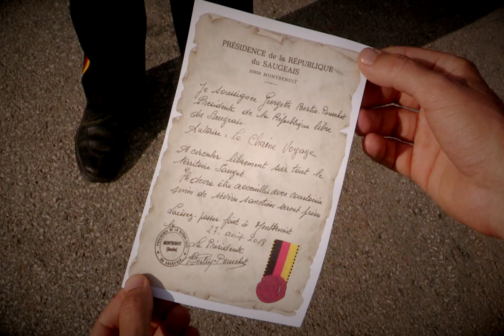Escapades secrètes en TER || 03 La ligne des Horlogers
De la Côté Bleue à la Côte Fleurie, des montagnes à l'océan ou de la ville à la campagne, embarquez à bord de TER de France pour explorer toutes les richesses des régions de notre pays. Chaque escapade vous propose de partir à la découverte d'une ligne régionale TER, de ses spécificités locales, des activités qu’elle vous permet de faire.

Rendez-vous cette semaine en Bourgogne – Franche-Comté. Au départ de Besançon, vous pourrez y relier la ville de Morteau, seconde capitale de l’horlogerie. Mais avant de commencer votre voyage, faites un détour par la Citadelle édifiée par Vauban et classée au patrimoine de l’UNESCO. Après être monté dans le train de la ligne des horlogers, arrêtez vous à Valdahon, enfourchez un vélo et partez à la découverte de Lods, un des plus beaux villages français. Vous aurez l’occasion d’y visiter les gorges de la Loue. Vous pourrez ensuite atteindre Gilley et sa folklorique République du Saugeois. Une fois passée la frontière, arrêtez-vous au Tuyé de papy Gaby pour tout apprendre sur la fabrication de la saucisse de Morteau. Finissez votre périple par une randonnée dans les paysages verdoyants franc-comtois.

A propos de TER de France :

Pour faciliter la mobilité des français et promouvoir la destination France cet été, les Régions de France et SNCF Voyageurs lancent l’opération TER DE FRANCE.

TER DE FRANCE, c’est un accord sans précédent de l’ensemble des autorités organisatrices des TER autour de 4 mesures inédites : deux millions de billets à moins de 10 euros, un « pass jeune TER DE FRANCE » valable sur l’ensemble des TER, un accès pendant l’été aux trains TER de la France entière pour les abonnés annuels TER, et des centaines de destinations touristiques accessibles en TER regroupées dans une carte nationale interactive.